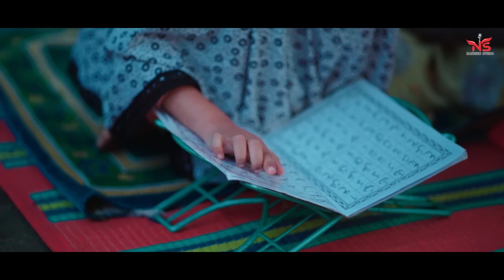মাদ্রাসার ভাইরাল গজল ২ । মাদ্রাসারই বাগে । madrasari bage . asif ikbal gojol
মাদ্রাসার গজল , আসিফ ইকবাল গজল ,মাদ্রাসারই বাগে , নাশিদ স্টুডিও ২০২৩

ইসলামী সংগীতের সুনামধন্য প্রতিষ্ঠান নাশিদ শিল্পীগোষ্ঠী । যা প্রতিভা বিকাশে অনন্য । আপনার আশপাশে সুমধুর কন্ঠের অধিকারী মেধাবী শিশু প্রতিভা থাকলে যোগাযোগ করুন । আমরা তার প্রতিভা মেলে ধরবো কোটি মানুষের সামনে । (দরিদ্র হলেও সমস্যা নেই) - 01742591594

Song:  Madrasari Bage
Singer: Asif Ikbal
Lyric: Adnan Sharif
Tune: Shamim Mahmud
Record Label: Nasheed Studio
Sound Design: Shamim Mahmud
Video Director: Rashedul Islam
GFX: Moshiur Rahman

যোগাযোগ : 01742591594